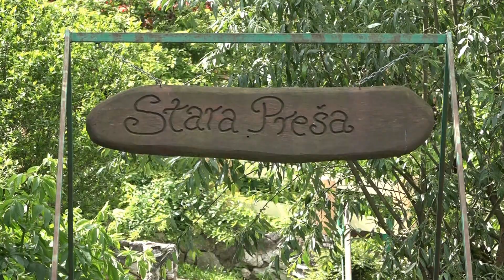Zajedno do cilja - pomoćni konobar